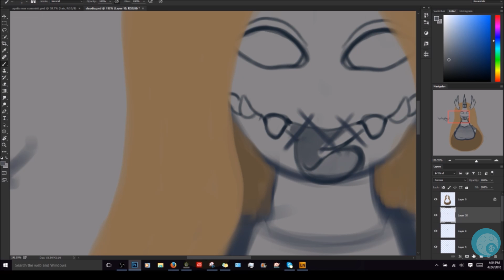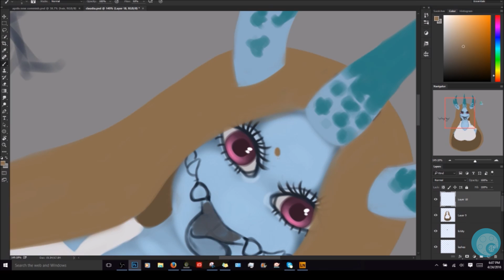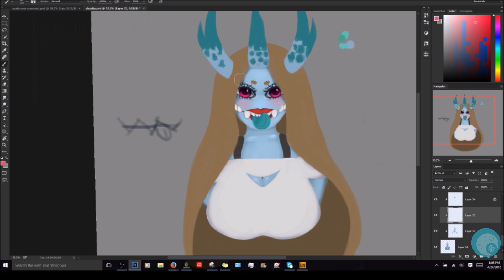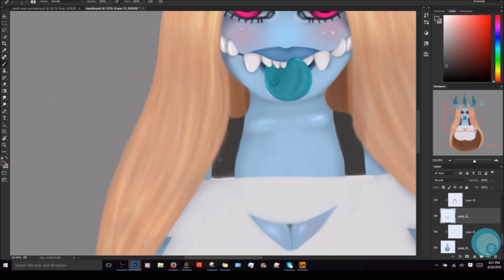Claudia Speedpaint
Speedpaint of one of my monster girls.

song is Memtrix- all you are (which was edited here)